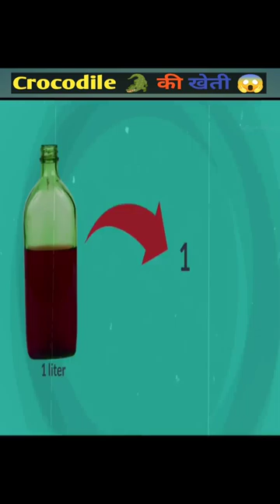यहां होती हैं मगरमच्छ 🐊 की खेती 😱 | Crocodile Farming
amazing video,
amazing fact,
fact in hindi,
short video,
animal fact,
facts,
romantic song, romantic shayari,
hindi kahaniyan,hindi short,
YouTube shorts,
YouTube shorts video,
trending short,
viral video,
viral short,
animal fact,
random Fact,
10 million,
viral short,
avenger part 1,
balveer 2 3,
bloody mary game bloody mary game,
blue whale vs megalodon shark,
car racing 3,
chips kaise bante hain,
cooking cartoon,
dangerous dog in the world,
Dinosaurs,
dosti songs,
Fishing,
Force,
funny video,
Game,
Gini,
gta 5 youtuber,
helili helila song,
indian mr hacker,
iron man,
makeup karte,
muklyappa comedy,
Naruto,
Pitbull,
pokemon ash and serena,
powerful telescope view of planets,
sabse lambi train,
sarkaru vaari paata full movie in hindi,
sher ne kiya shikar,
shivaji shivaji song,
short video,
short video balveer,
so high slowed and reverb,
Song,south new movie 2023 ,
hindi dubbed new releases,
Status,
stick war,
tatti wala,
Telescope,